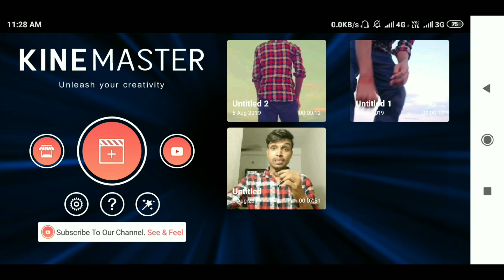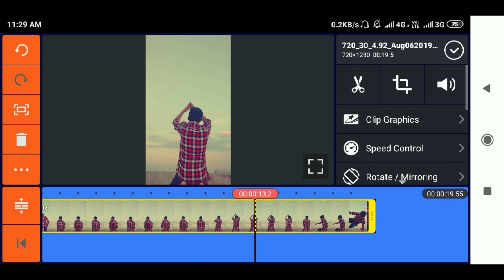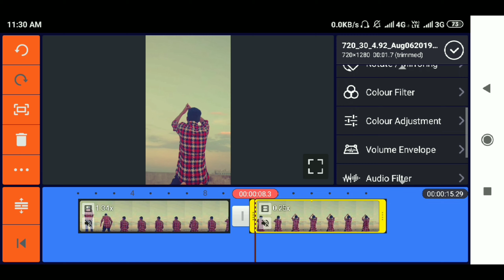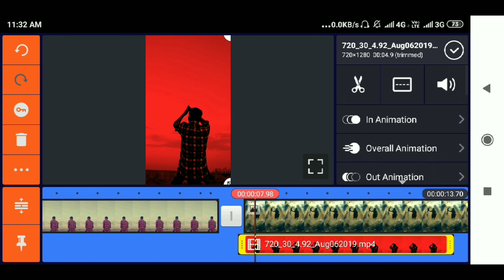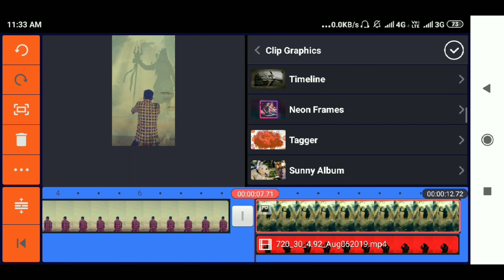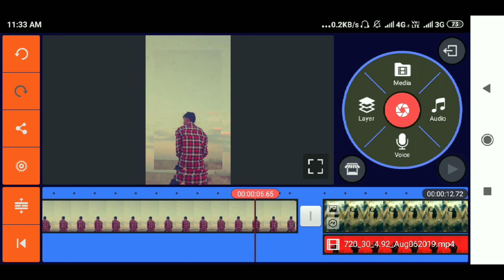Tiktok mahadev video | mahadev in sky editing | Tiktok shiv video editing part 2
Tiktok mahadev video | mahadev in sky editing | Tiktok shiv video editing

mahadevinskyTiktokshivvideoediting Tiktok par mahadev wala video kaise banaye tik tok shiv tandav Shiv tandav in sky akash me shiv ji video kaise banaye Shiv ji video editing Tiktok bolo har har video editing bolo har har tik tok